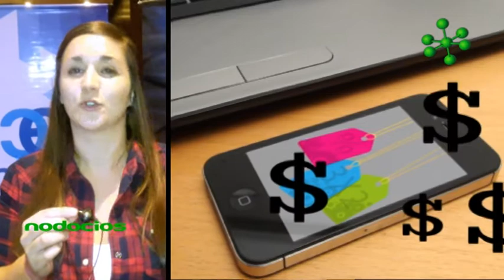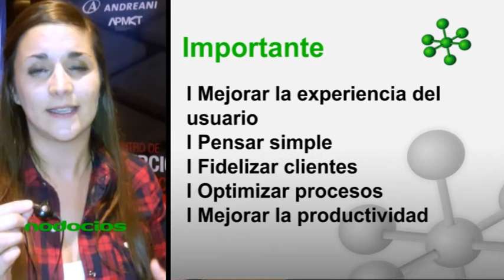Nodocios Las experiencia mobile de los usuarios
El comercio electrónico en Argentina creció durante el año 2016 un 51% respecto al año anterior. Las estrategias de marketing de las empresas necesitan contemplar dicha tendencia para ofrecer una experiencia mobile adaptada a sus clientes.